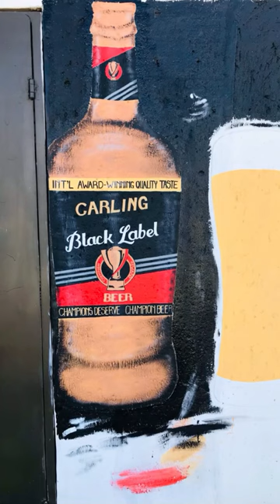Beer painting, Carling Black Label mural.